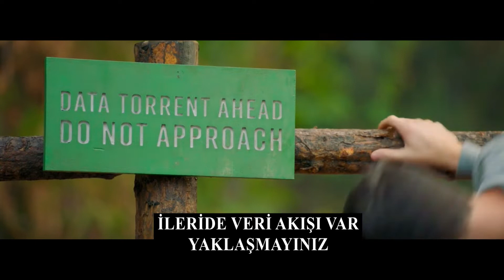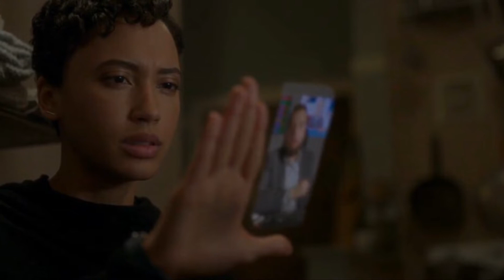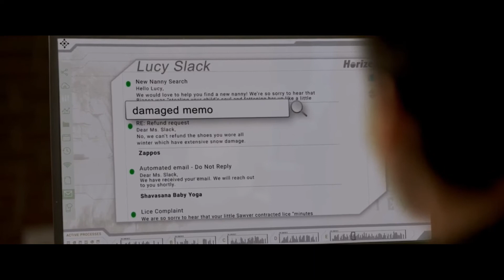Upload - 1.Sezon Özeti │En Son Nerede Kaldı?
Bizi geleceğin teknolojisiyle tanıştıran Amazon prime'ın bilim kurgu dizisi Upload'un 1.sezonuna bir göz atalım.

İzlediğimiz, takipçisi olduğumuz dizilerin yeni sezonlarını beklerken bazen yıllar belki de aylar geçiyor ve en son nerede kaldığını, son bölümde neler olduğunu hatırlamakta güçlük çekiyoruz. Tekrardan son bölümü açıp izlemek yerine bir kaç dakikalığına bu, "En Son Nerede Kaldı" serisinde son sezon özetine ulaşabilirsiniz. "Beklediğim dizinin yeni sezonu geliyor ama nerede kaldığını unuttum" dediğiniz dizileri aşağıya yorum olarak yazabilirsiniz.